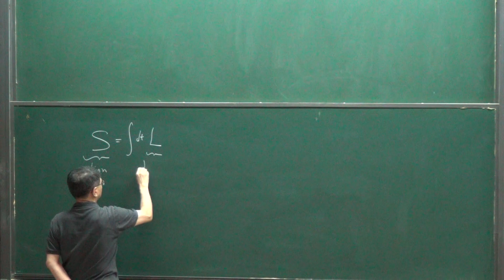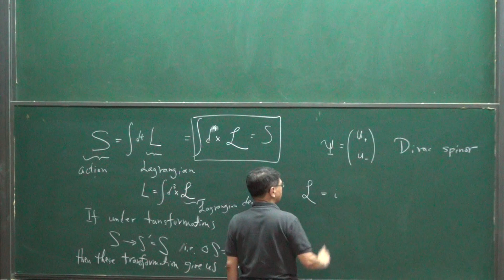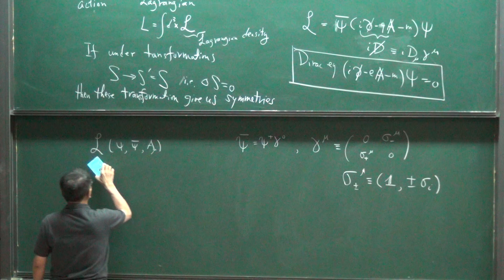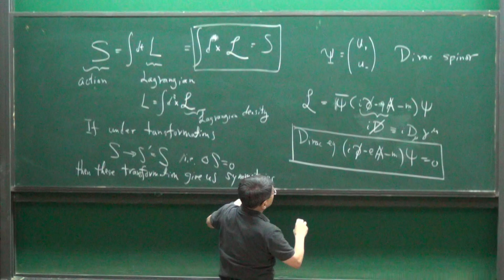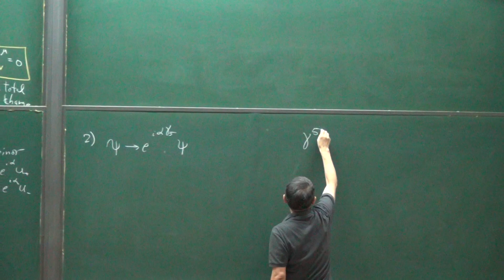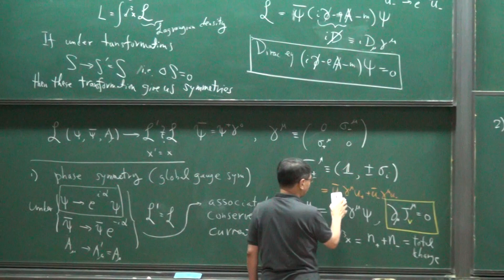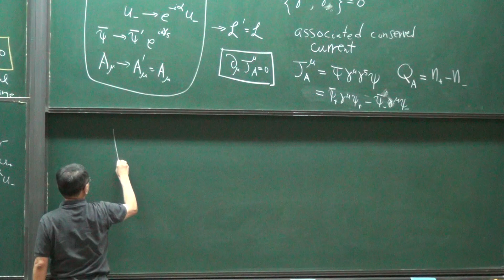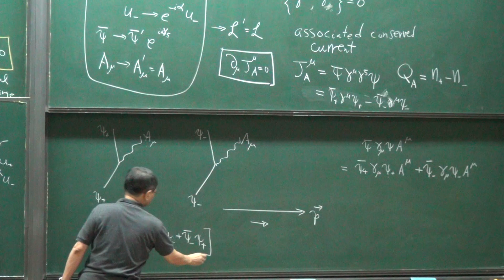8/9/2012 高涌泉 教授, Symmetry and symmetry breaking in physics V Part I